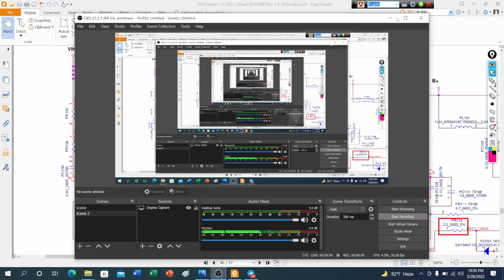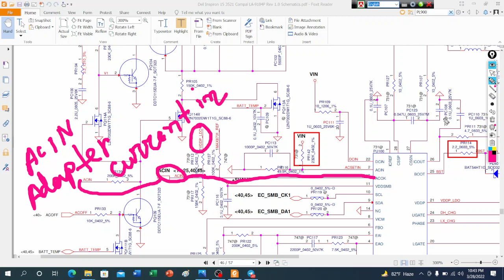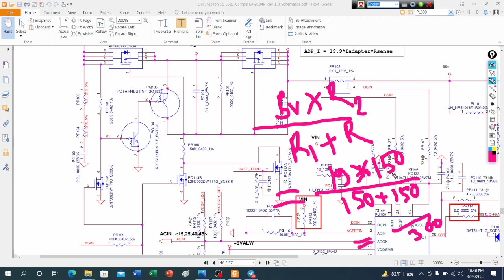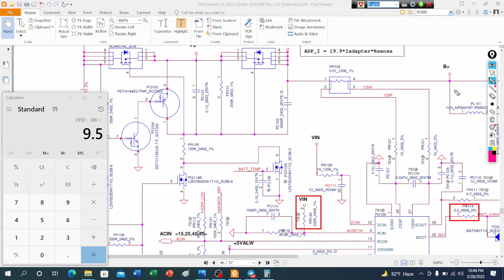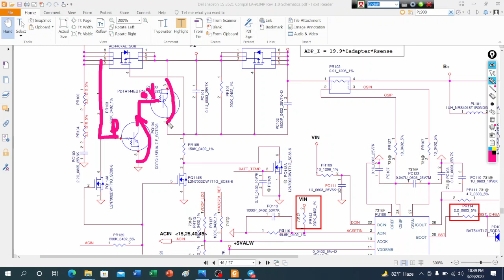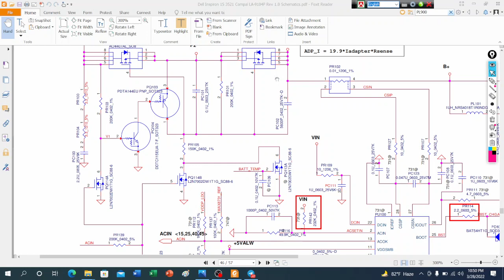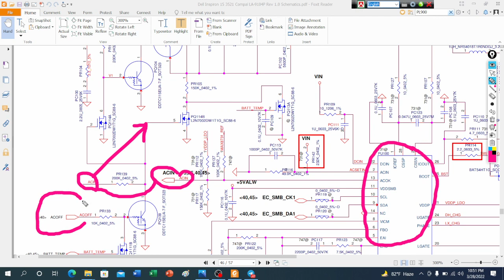VIN MOSFET SWITCHING PROCESS LA-9104P